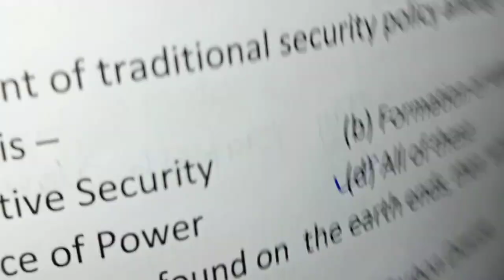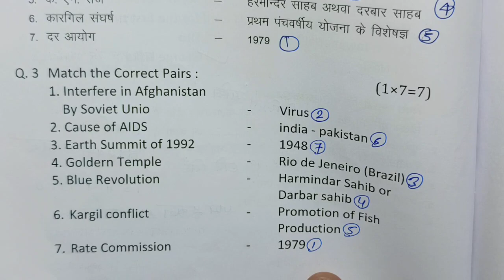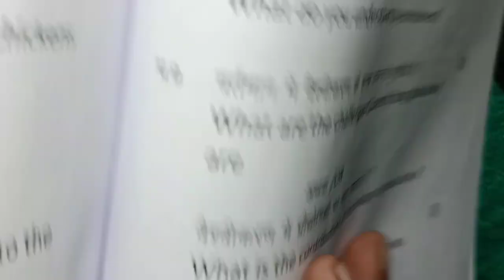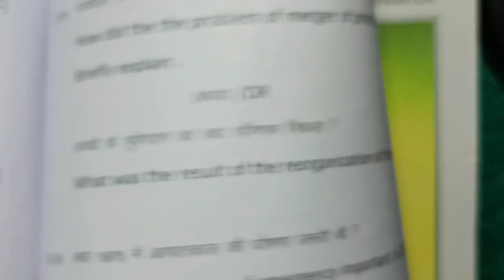class 12th political science varshik paper 2024 || political science annualexam paper 12th 2024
बोर्ड परीक्षा 2024 कक्षा 12 राजनीति शास्त्र पेपर

एमपी बोर्ड परीक्षा 2024 कक्षा 12 राजनीति शास्त्र

बोर्ड परीक्षा 2024 कक्षा 12 सभी पेपर 👇     • म.प्र. बोर्ड परीक्षा 2...

In this video, we have explained well how to solve MP Board Annual Exam Class 12 Political Science subject paper. With the help of this video, you will be able to solve the question papers of your annual exam.

असली वायरल पेपर कक्षा 12 राजनीति शास्त्र एमपी बोर्ड 2024 | class 12th rajniti Shastra varshik paper

(1) rajniti ka paper

(2) राजनीति का पेपर

(3) rajniti ka paper 12 class 2024

(4) political science class 12

(5) class 12 political science paper 2024

(6) class 12th rajniti ka varshik paper

(7) kaksha 12 rajniti Shastra ka paper

(8) class 12th political science varshik paper 2024

(9) class 12th political science ka paper 2024

(10) mp political science paper 2024 12th class

(11) mp board real paper 2024 political science 12th

(12) class 12 political science varshik paper 2024 mp board

political science ka paper

political science paper 12th class 2024

rajnitik paper

rajniti paperrajniti vigyan

राजनीति विज्ञान

राजनीति विज्ञान का पेपर

rajniti shastra ka paper